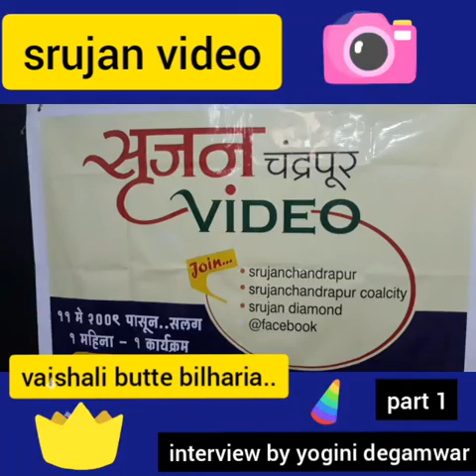srujan video..interview of vaishali butte bilharia by yogini degamwar...part 1....320519